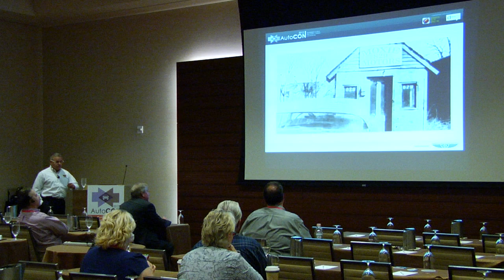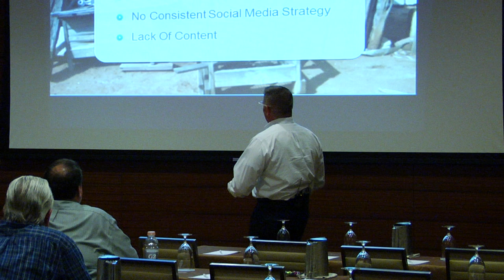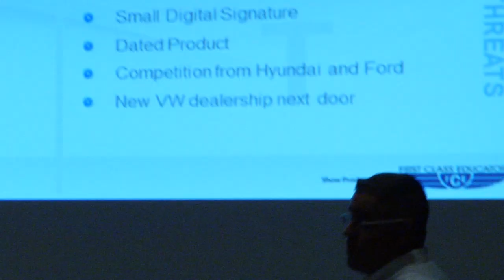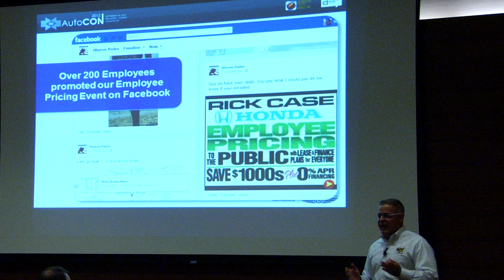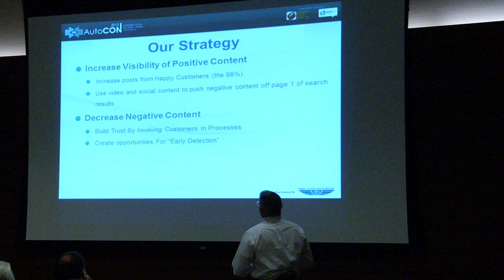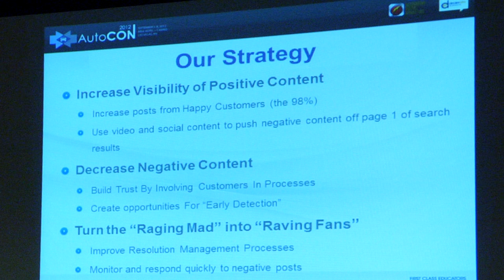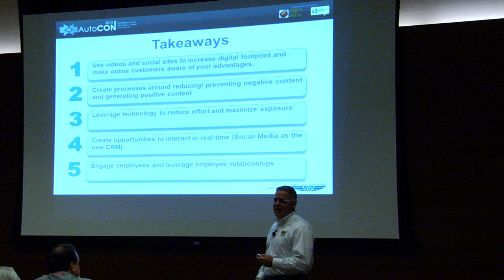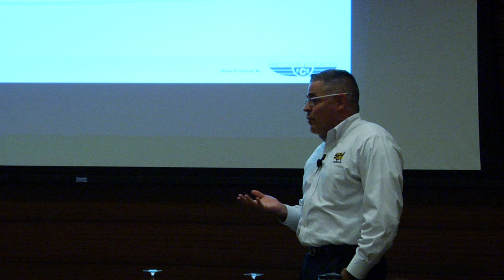Richard Bustillo Speaks at AutoCon 2012: Automotive Management Minute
Richard Bustillo speaks about 'Automotive Management, Part 1' at the 2012 Autoconnections Conference and Exposition in Las Vegas, NV.